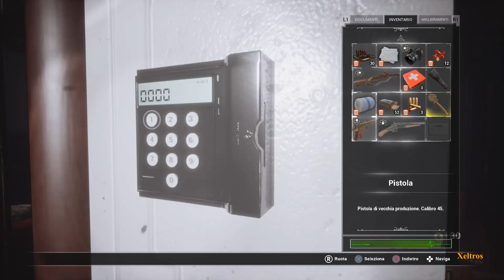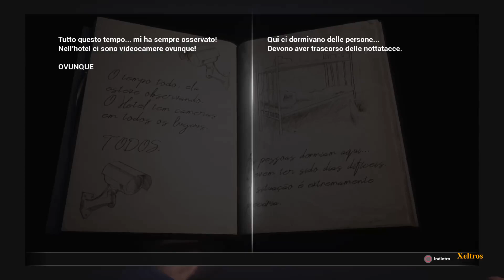Fobia - St. Dinfna Hotel - Gameplay ITA - Walkthrough 11 - L'ingranaggio misterioso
Uno strano ingranaggio dall'oscura utilità ci consente di scovare fortuitamente altri enigmi, permettendoci così di risolvere alcune questioni rimaste in sospeso.